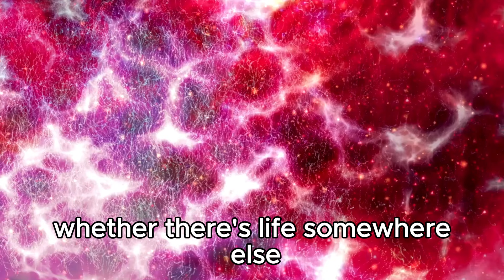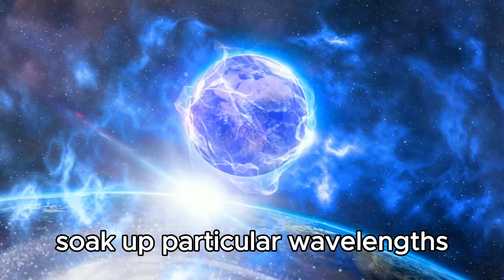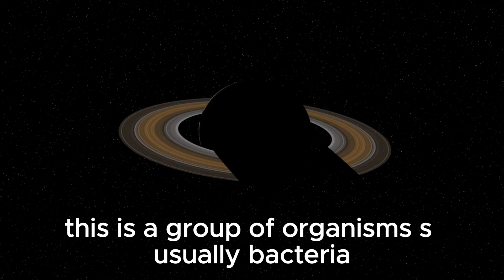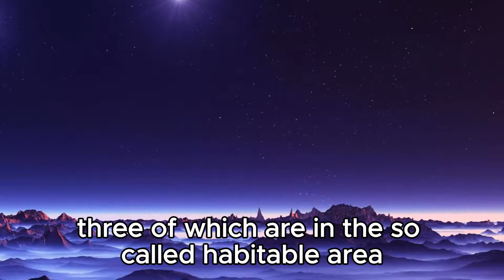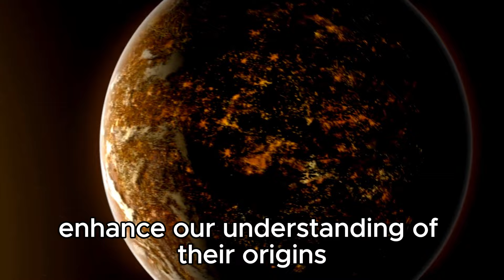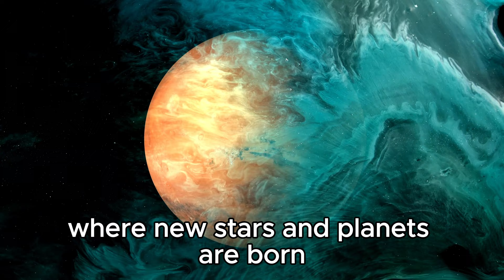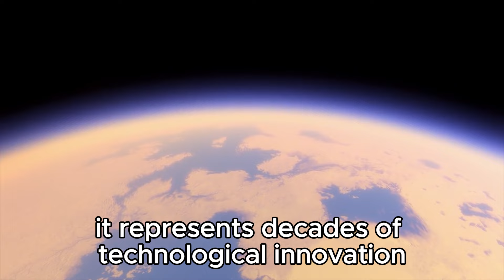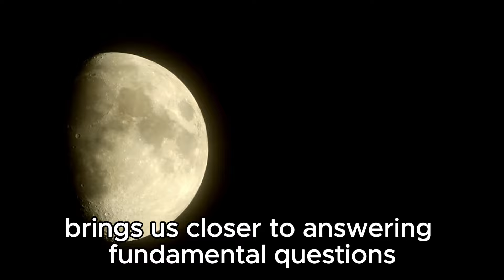James Webb Telescope Discovers Terrifying City Lights on Proxima B!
🔭 Prepare to be amazed as the James Webb Telescope unveils a startling revelation: the discovery of mysterious city lights on Proxima B! Join us on a captivating journey as we explore this distant exoplanet and unravel the secrets hidden within its enigmatic glow.

🌌 Witness the awe-inspiring clarity of the James Webb Telescope's groundbreaking observation, as it captures the faint glimmer of city lights twinkling across the surface of Proxima B. This extraordinary discovery ignites the imagination, sparking questions about the possibility of life beyond our solar system and the existence of civilizations in the depths of space.

🪐 Dive into the scientific significance of this remarkable finding, as our expert analysis delves into the implications for our understanding of exoplanetary environments and the potential for habitability beyond Earth. Discover how the James Webb Telescope's discovery of city lights on Proxima B is reshaping our perception of the cosmos and inspiring new avenues of research in the search for extraterrestrial life.

🌠 Join us as we embark on a voyage of exploration, uncovering the mysteries of distant worlds and peering into the depths of the universe with the James Webb Telescope as our guide. JamesWebbTelescope ProximaB Exoplanets 🌟